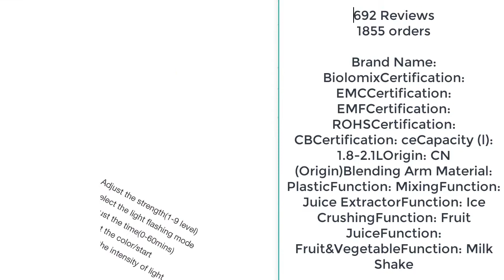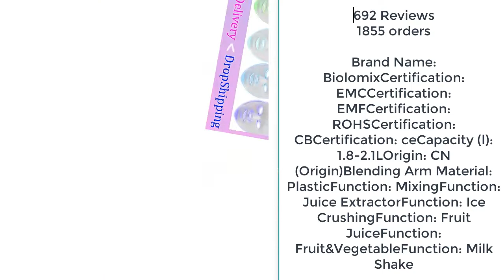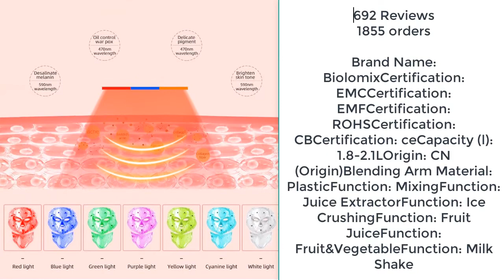Легкая светодиодная маска для лица с кожей шеи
Foreverlily 7 Colors Light LED Facial Mask With Neck Skin Rejuvenation Face Care Treatment Beauty Anti Acne Therapy Whitening

7 Colors LED Light Therapy Face Mask Skin Rejuvenation Led Photon Facial Mask Phototherapy Face Care Beauty Anti Acne Machine

BJI 7 Colors LED Light Photon Therapy Face Mask Skin Tighten Rejuvenation Wrinkle Removal Beauty Machine

7 Colors Led Facial Photon Light Therapy Face Mask Skin Rejuvenation Whitening Anti-Wrinkle Treatment Acne Care Beauty Devices

Skin Rejuvenation 7 Colors Programmable Led Beauty Light Therapy LED Face Masks Facial LED Mask

7 Colors Light LED Facial Mask Skin Rejuvenation LED Mask Phototherapy Face Care Beauty Anti Acne Whitening Wrinkle Removal Mask

+ Good luck!